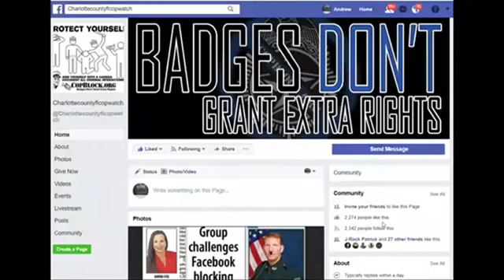CHARLOTTE COUNTY SHERIFF BUST THE POOR KIDS BUT NOT BOB PATNODES FLOWER RD MINI BIKE GANG ABOVE LAW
NORTH PORT,
sheriff,corruption,charlotte County,
florida,cop,police,stalking,COPWA­­TCH,COPBLOCK,